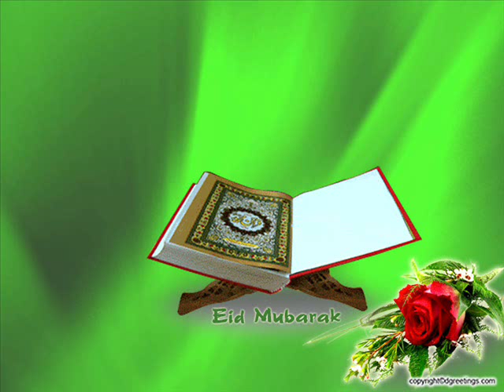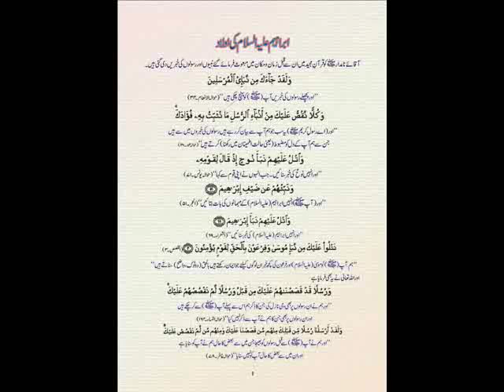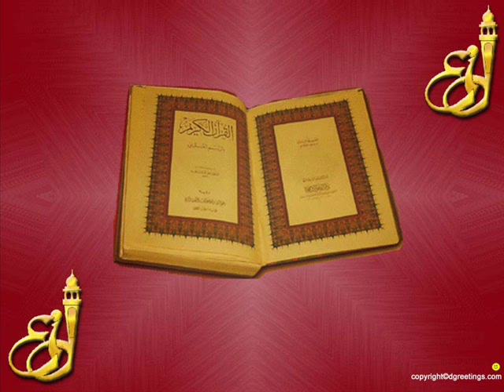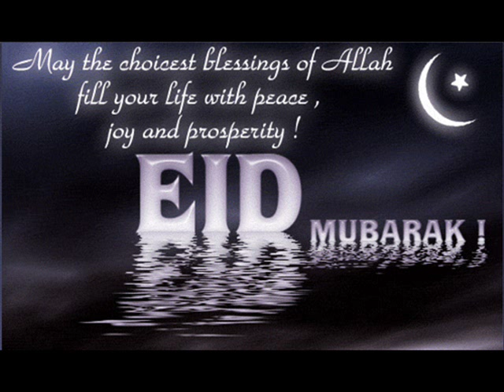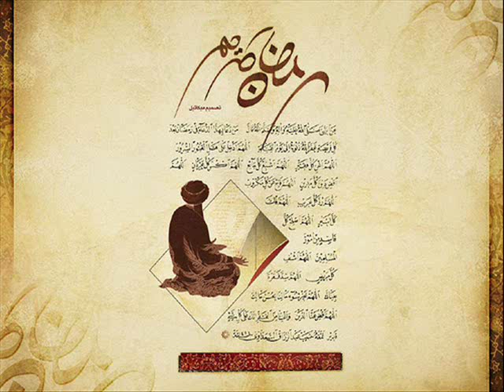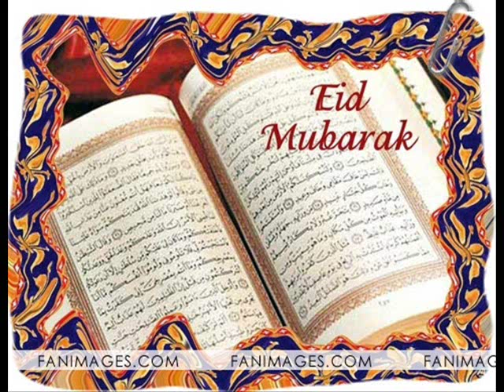Eid-Ul-Fitr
Presented by indus360 Team